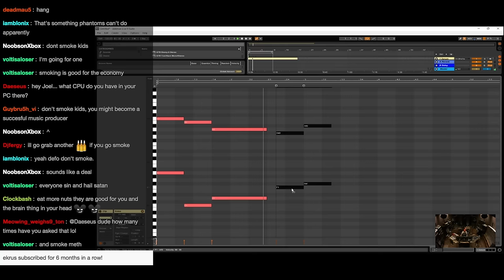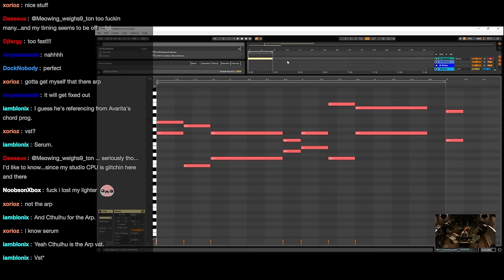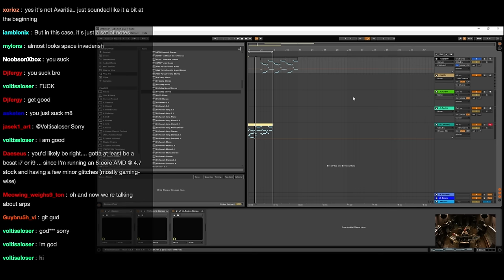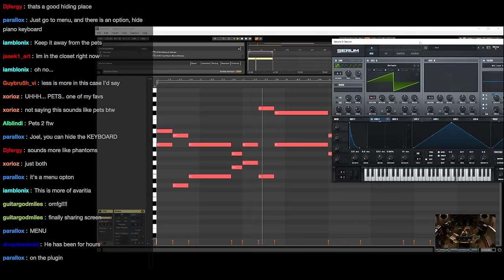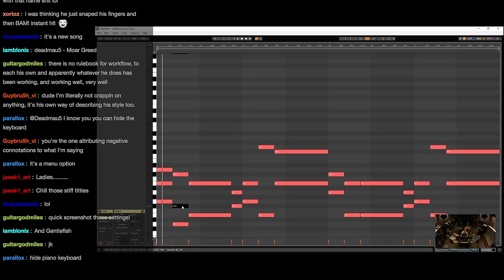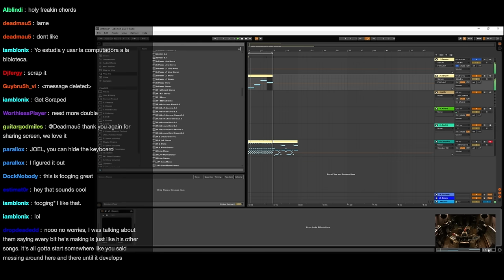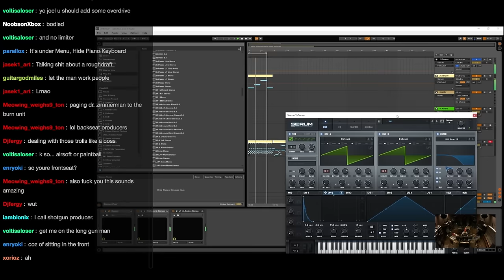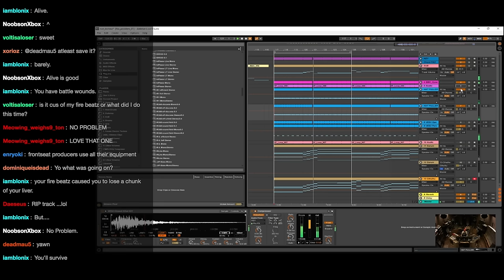deadmau5 delete's this awesome track???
This continuing saga of sub-par mau5 work.

Deadmau5 writes a beautiful chord progression from scratch with arps from Cthulhu and synths by Serum. Both from xferrecords.com

For your viewing convenience this video was 'selected' and labeled from a longer stream from April 25, 2016. The original full stream can be viewed here in it's entirety:

I hope you find this helpful or intriguing or entertaining.